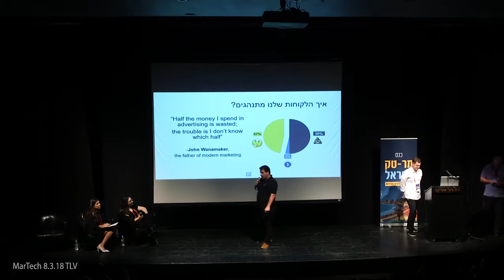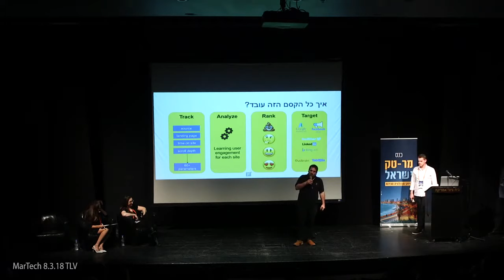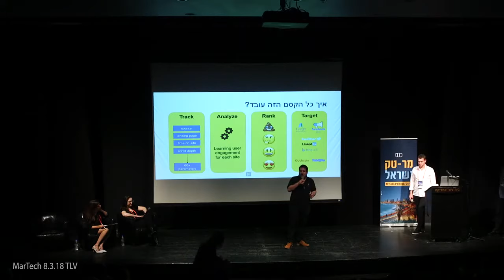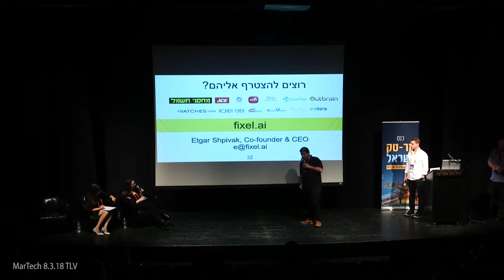Fixel's pitch at Martech Israel event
Fixel's CEO, Etgar Shpivak, giving our product pitch at Israel's leading Martech event.
Fixel was recognized as Israel's most promising Martech at the event.